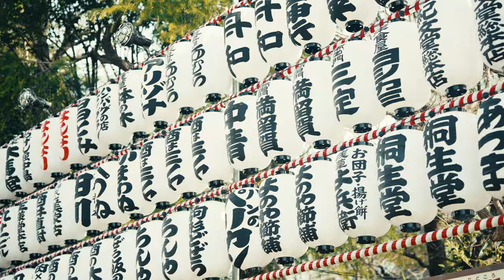My GoPro Hero 10/11 Black Travel Vlogging Setup & Accessories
For the past six months I've been filming my street photography trips and turning them into POV videos. In this episode of Hammerhead Gearhead, I'll share with you my GoPro 10 setup that works really well without being too much of an added load on your photo walks. My GoPro Hero 10/11 Black Travel Vlogging Setup & Accessories

Chapters:
00:00 Hook
00:41 Intro
02:04 System
03:05 Camera A
04:54 Camera B
05:39 Settings
06:56 Batteries and Media
08:00 Accessories Used
12:28 Weaknesses
14:32 Upgrades
13:33 Verdict
15:03 The Wrap

Camera Gear:
GoPro Hero 10
GoPro Hero 11 Mini
GoPro Max Lens Mod
GoPro Media Mod
GoPro Volta Power Grip
GoPro Dual Battery Charger + Battery
GoPro Enduro Batteries
GoPro Chesty Mount
HSU Windslayer
Django Design Gripper Mount
Telesin Suction Cup
GoPro Magnetic Swivel Clip
SmallRig Mini Clamp and Mini Magic Arm
Joby Gorrilla Pod 1K
Ulanzi Magnetic Quik Mount
Aluminum Extension Arm
Sony A1
Sony 24-70 f/2.8 GM II
Nanlite FS150B LED Monolight
Aputure Light Dome II
Nanlite Pavotube 15C
Nanlite Pavotube II 6C
Nanlite Pavobulb 10C
Atomos Ninja V

Motion Graphics & Titles: Motion Array